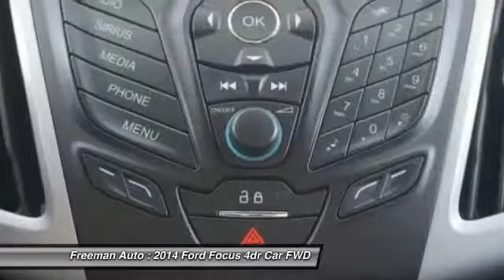2014 Ford Focus Irving TX EL253401A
Freeman Auto
1840 E Airport Fwy

This outstanding example of a 2014 Ford Focus SE is offered by Freeman Mazda.Outstanding fuel economy and sleek styling are two great reasons to consider this Ford Focus. There are many vehicles on the market but if you are looking for a vehicle that will perform as good as it looks then this Ford Focus SE is the one!Driven by many, but adored by more, the Ford Focus SE is a perfect addition to any home.More information about the 2014 Ford Focus:The Ford Focus is a small car that offers a number of features otherwise seen in larger or more luxurious vehicles. For instance, the Focus is the first vehicle in its class to offer Active Park Assist, which can actually guide and steer the car into a parking space if the driver moderates speed with the brake. It's also the first small car to offer Ford's MyFord Touch system, which relies on a sophisticated touch-screen system and has advanced voice-command features and can even provide WiFi for the car and the area surrounding. Technology aside, the new Focus stands out from the class for its excellent handling and poise, sporty driving feel and impressive fuel economy.Strengths of this model include handling and poise, fuel-efficient powertrains, choice of hatchback or sedan, sleek, charismatic style, sport-oriented ST model, fully electric Focus available, and Innovative technology like Active Park Assist and MyFord Touch